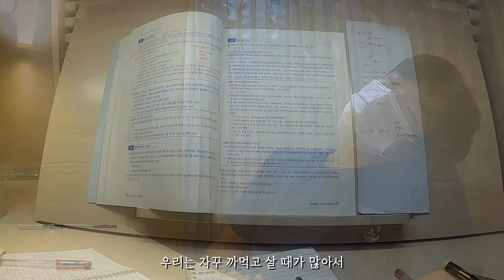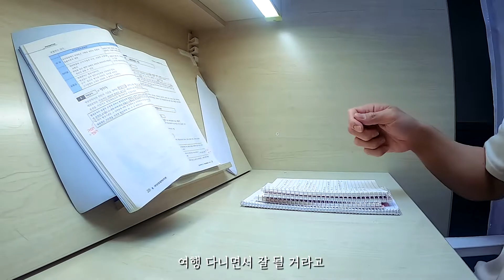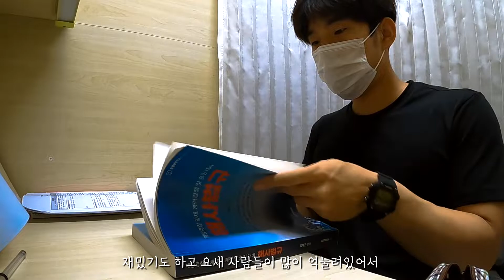내 삶의 의미와 행복 그리고 죽음, 잡생각들 의식의 흐름 【공시5】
한길쌤 영상 보고 느껴서 만들게 된 영상입니다